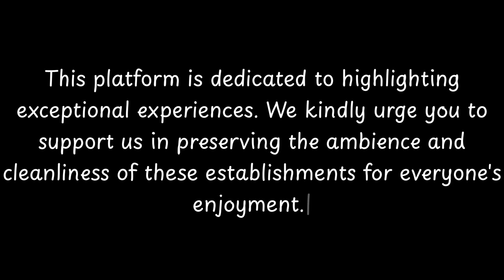Top Restaurants to Visit in Eamont Bridge, Penrith | Eden District - English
Eamont Bridge is a charming village located in Penrith, Cumbria. Situated on the River Eamont, this historic bridge has a rich history dating back to ancient times.

The name "Eamont" is derived from the Celtic word "eam," meaning "river," highlighting the importance of the river in the area. The bridge itself has been a vital crossing point over the river for centuries, connecting the surrounding areas and facilitating trade and travel.

One of the notable historical events associated with Eamont Bridge is the Battle of Bannockburn, which took place in 1314 during the Scottish Wars of Independence. It is believed that the Scottish army, led by King Robert the Bruce, crossed the bridge on their way to the decisive battle against the English.

The village of Eamont Bridge is also known for

          Eamont Bridge boasts an array of exquisite restaurants. Within England, Eamont Bridge stands out for hosting some of the finest dining establishments. Our research has identified the top 10 must-visit restaurants in Eamont Bridge.
 These acclaimed dining spots have garnered both local and nationwide attention, making them beloved destinations for diners across England. In this presentation, we'll guide you through the most stunning restaurants that Eamont Bridge has to offer.